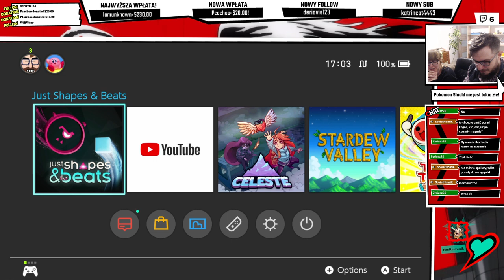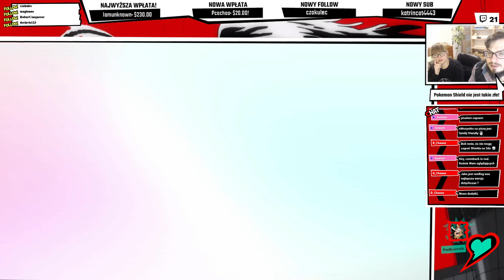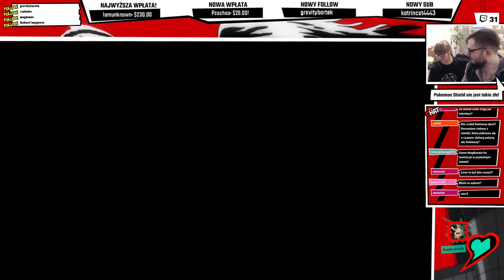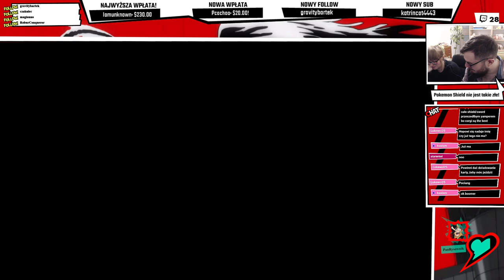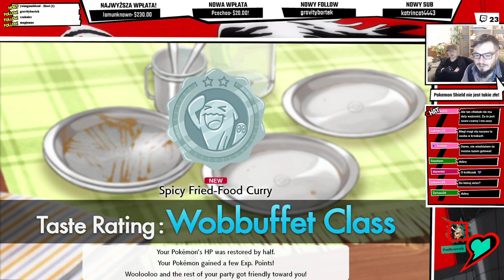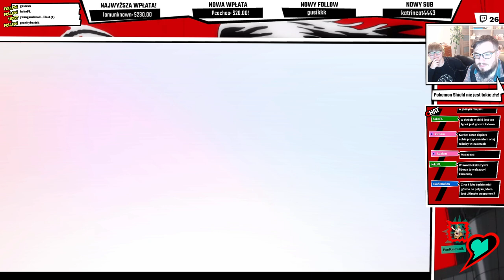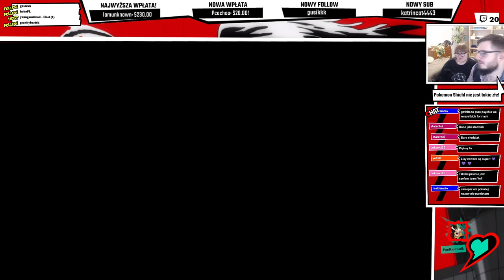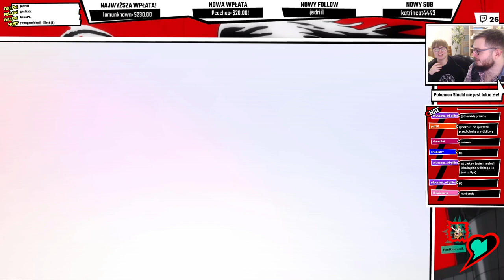WITAJ, REGIONIE GALAR! | Pokemon Shield (STREAM) #1 | Rysownik Ogrywa